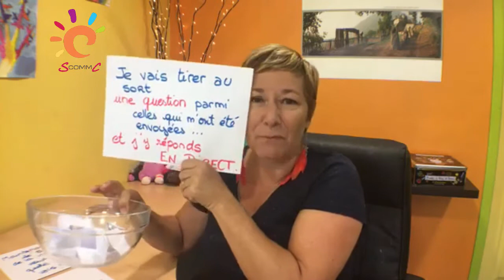Mon enfant est dans l'opposition malgré la punition. Que faire ?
Voici le replay du SOS S Comm C du mercredi 26 septembre 2018.

📌Le principe du SOS S Comm C 📌
En direct, je tire au sort une question parmi celles que vous m'avez envoyées (par mail : ou par mp sur la page S Comm C - Sandrine Donzel). J'y réponds en 10 à 20 minutes.
Précisez bien "question pour le SOS S Comm C" dans votre message.

📌La question du jour 📌
"Ma fille de 6 ans est dans une opposition constante depuis cet été. Cela peut la mener à des crises de colère assez intenses où elle va jusqu'à taper la personne en face (son père sa mère son grand père sa grand mère et même le chien!).
Elle fait aussi preuve l'insolence et joue beaucoup à nous provoquer. Nous sommes complètement démunis lors des crises. Il est de plus en plus complexe de ne pas nous aussi nous mettre à hurler.
Nous sommes aussi démuni sur l'après pour lui faire "réparer" comme nous le ferions si elle avait cassé quelque chose. Nous avons pour le moment mis en place une punition (pas de télé en dehors de la soirée famille hebdomadaire. Ce qui entre nous ne lui fait pas de mal) mais nous ne sommes pas à l'aise avec ce concept de la priver de qqchose qu'elle aime pour lui montrer le fait que son comportement n'est pas tolérable pour nous."

L'article sur la punition "punir, ça sert à quoi ?"

Un article à propos de la violence des enfants (déjà repris cette semaine sur la page)

📕Le livre dont j'ai parlé 📕
- "la discipline sans drame" - Daniel Siegel
- "Le cerveau de mon enfant" - du même auteur

📌Et encore ... 📌
Les ressources que je propose vous plaisent ? Offrez-moi un café de remerciement sur Tipeee
Vous voulez assister à ou organiser une conférence ou une formation ?